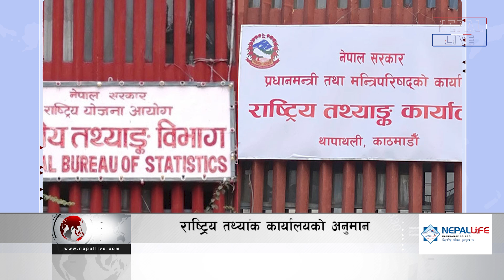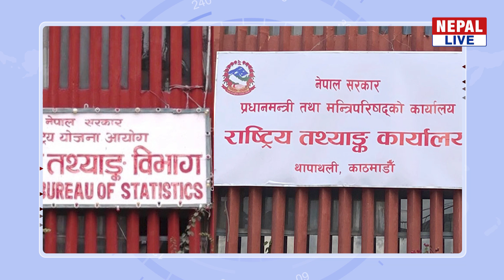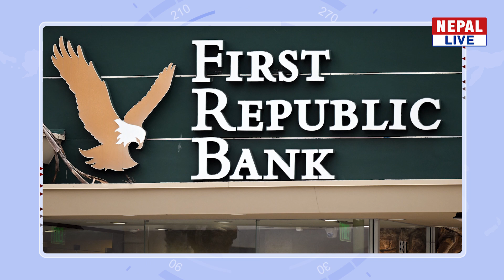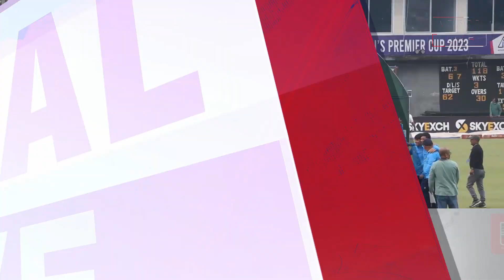Nepal Live Samachar नेपाल लाइभ समाचार, वैशाख १८